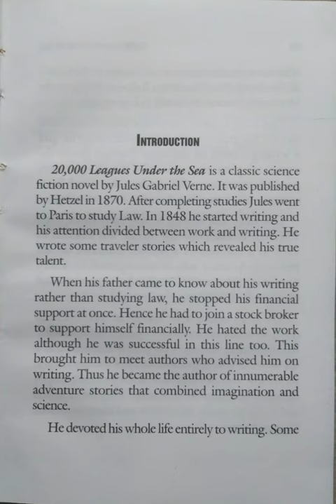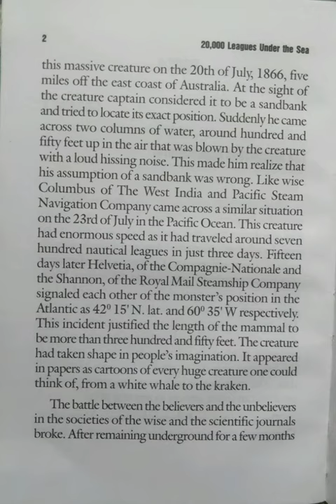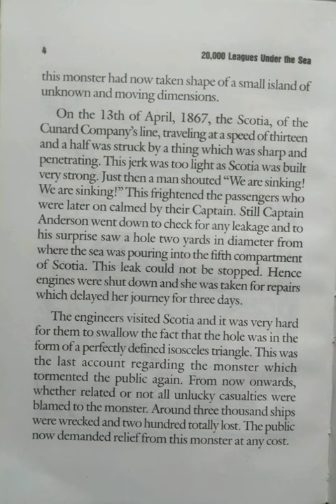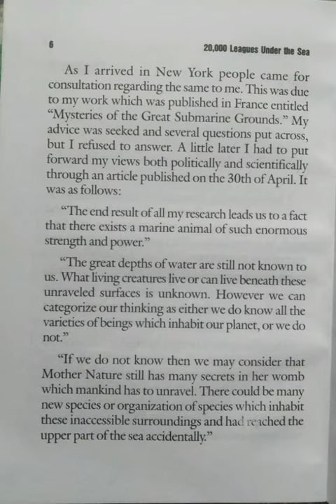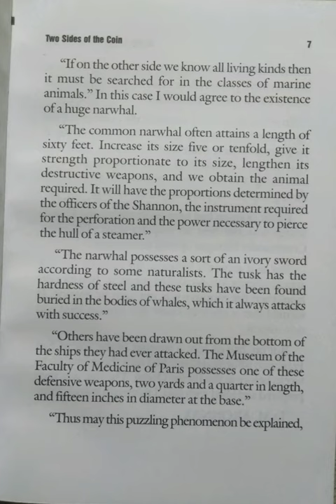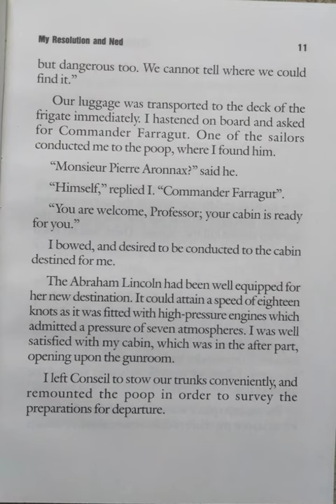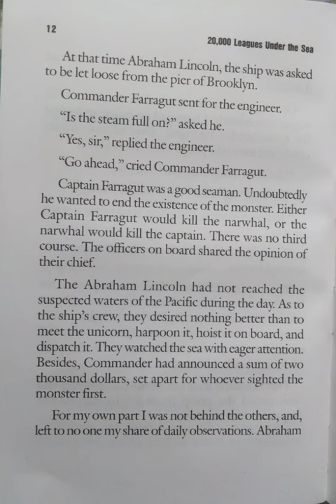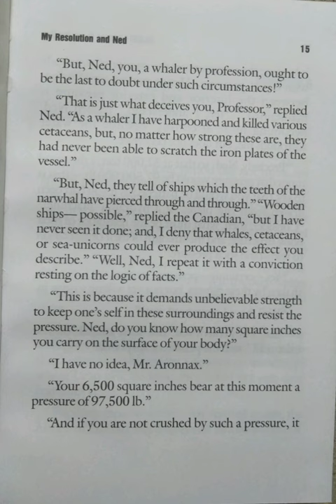20,000 Leagues Under The Sea/Part-1@மகேஸ்